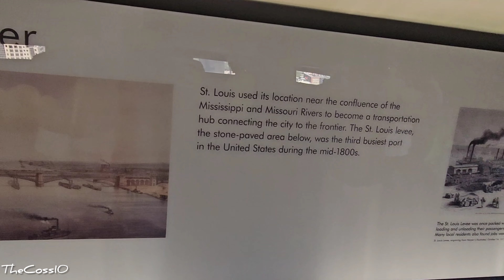Atop The Gateway Arch In St. Louis, Missouri 🇺🇸- August 28, 2023